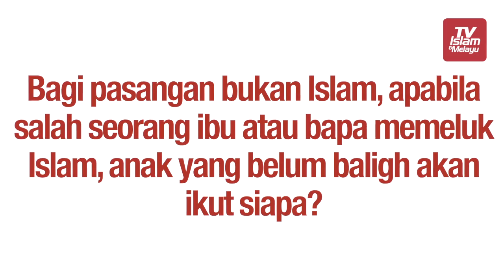Agama anak ikut siapa?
Ustaz Firdaus Zalani, Pegawai Majlis Ulama ISMA (MUIS)